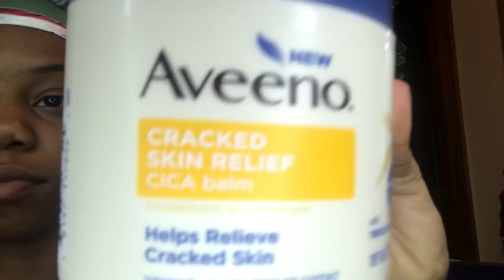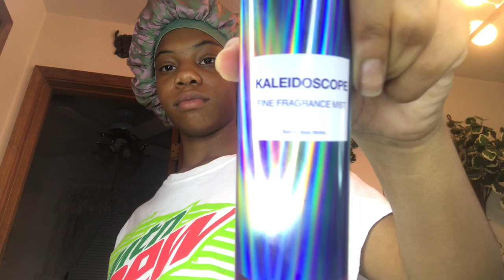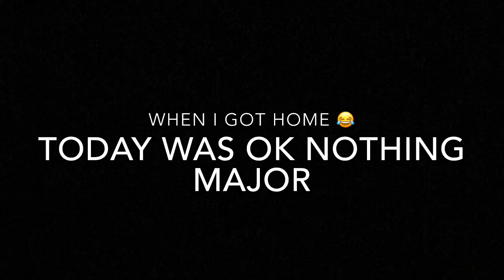First day of high school 9th grade